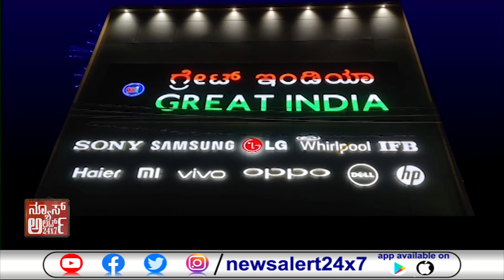ಪ್ರೀತಿಸಿ ಮದುವೆಯಾದವಳ ಮೇಲೇ ಸಂಶಯ... | 17 10 2021 | News Alert 24x7